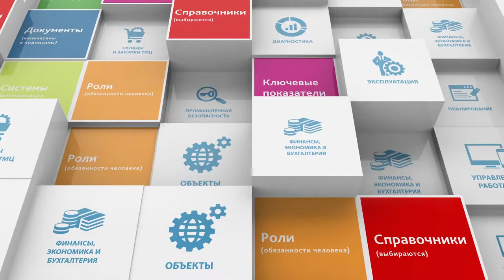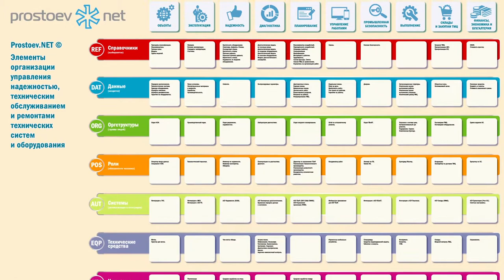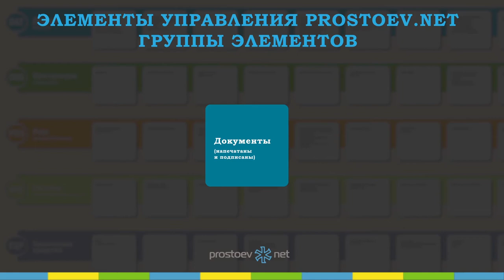Простоев.НЕТ. система_элементов_управления_ТОиР. Группы элементов. ТОиР, RCM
Тема сегодняшнего видео «Элементы управления PROSTOEV.NET. ГРУППЫ ЭЛЕМЕНТОВ».

00:00 prostoev.net
00:19 Мы достаточно давно, уже лет десять или даже больше занимаемся разными направлениями ТОиР
00:26 И сначала для себя, а теперь, собственно, и для наших заказчиков предлагаем такую модель, которая называется "ПРОСТОЕВ.НЕТ. ЭЛЕМЕНТЫ"
00:33 Которая состоит из определённых кубиков, которые собственно представляют составные части в организации процессов ТОиР и управления надежностью.
00:44 С помощью которых строятся различные системы управления
00:47 Ну в соавторы этой таблицы мы всегда берем понятную таблицу Менделеева.
00:54 Она очень проста в понимании. Собственно мы хотим добиться такого же понимания от нашей системы
01:01 И собственно, на наших вебинарах, семинарах мы эти элементы постепенно описываем, раскрываем.
01:06 С тем, чтобы у слушателей было понимание, что стоит за каждым элементом, где он используется, в каких методиках планирования ремонтов.
01:15 И тем самым появляется некая именно база, такие основы для построения любой системы управления.
01:21 Как устроена эта таблица. Она устроена в виде таких колонок и строчек
01:26 Есть понятие группы элементов. Но опять таки по аналогии с таблицей элементов химических. У нас они тоже условно выделяются в такие группы.
01:37 Опять таки наш опыт многолетний показывает, что в основе любой системы управления необходимо иметь актуальную информацию
01:45 Т.е. информация описывает оборудование, описывает технологические системы, в которых это оборудование работает, описывает взаимосвязи.
01:53 И все это выливается в некий набор справочников и данных.
01:56 Поэтому вот эти две группы элементов, справочники и данные, они по сути лежат в основе нашей концепции управления
02:04 Следующая группа элементов - это оргструктуры. Соответственно, если есть описание объектов, есть понимание, как устроена технологическая система
02:14 Понятно, что нужно иметь какие-то ресурсы для обслуживания, для эксплуатации этого оборудования, для ремонта
02:21 У нас это называется группы людей, это организационные структуры: отделы, управления, департаменты, т.е. все это некие группы людей
02:31 Очень важный момент для построения целостной системы - это ролевая модель в управлении.
02:36 Т.е не просто отдел подготовки ремонтов, а внутри этого отдела есть определенные люди, которые занимаются определенными обязанностями
02:46 Ну вот в нашей модели называется "Роли". Есть роли, самые главные у нас - это управление планами, т.е. планировщик, инженер по надежности
02:55 Т.е. это именно такие роли, которые описывают обязанности человека
03:00 Следующая группа элементов, которая необходима для построения действительно эффективной системы управления - это автоматизация
03:07 В зависимости от процесса, который вы рассматриваете, есть разные системы либо функции в системе корпоративной
03:15  И вторая задача - это интеграция. Т.е. нет в мире ни одной системы, которая покрывает все процессы одной как бы системой
03:24 Есть бизнес-процессы, есть технологические процессы. Соответственно у нас системы покрывают разные процессы, разными возможностями
03:32 Следующая группа элементов, которую мы рассматриваем для обеспечения целостной модели - это технические средства
03:40 Это то, о чем мы всегда говорим обычно. Это приборы, инструменты, некие средства диагностики, которые необходимы нам для выполнения работы по ремонту либо для диагностики. Это непосредственно материальный объект.
03:56 Обязательный элемент процесса любого управления, менеджмента - это некие ключевые показатели
04:02 Т.е. набор измеримых показателей, которые позволяют нам оценить этот процесс либо функцию
04:09 Соответственно под каждый процесс у нас имеются некие типовые показатели
04:14 Ну и последнее в нашей таблице, в нашей системе методологии "ПРОСТОЕВ.НЕТ. ЭЛЕМЕНТЫ" есть понятие документы
04:21 Т.е. это некая финальная форма информации, когда документы собраны из разных справочников и данных для разного подразделения. Печатается, ставится подпись
04:32 Ну, к сожалению либо к счастью в Российской системе организации ремонтов есть очень много обязательных документов, связанных с безопасностью производства и людей. Поэтому этот элемент тоже должен быть.